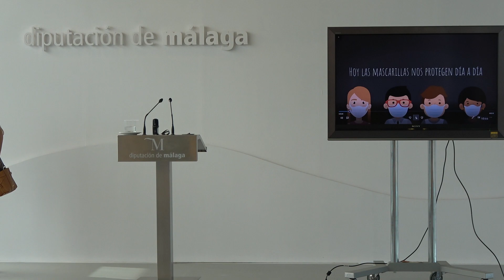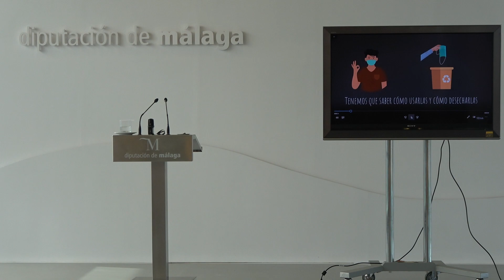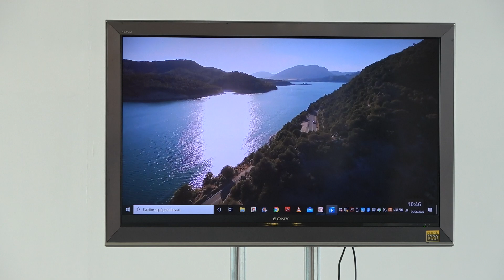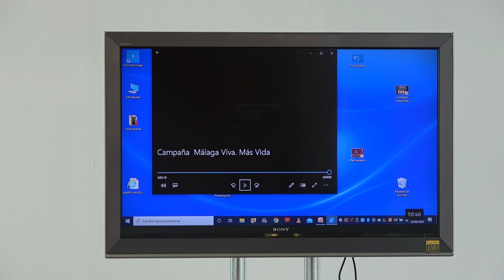Campaña de concienciación para un uso responsable de mascarillas y guantes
El diputado de Medio Ambiente de la Diputación de Málaga, Cristóbal Ortega, presenta la campaña de concienciación para un uso responsable de mascarillas y guantes.